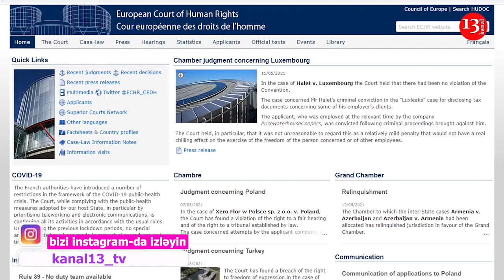Нарушения касаются в основном преступлений, совершенных в период второй Карабахской войны